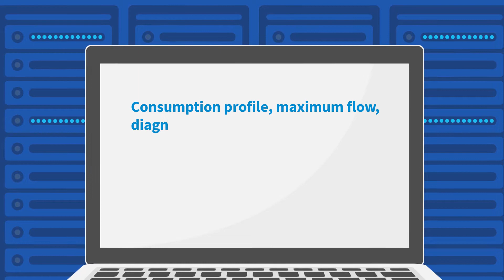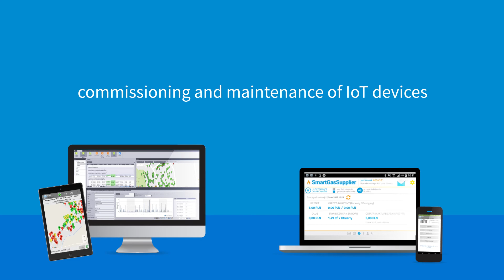OKO 5x05 - IoT Smart Gas Metering